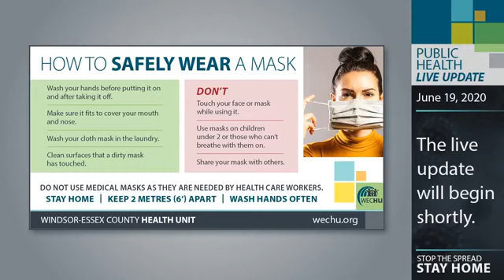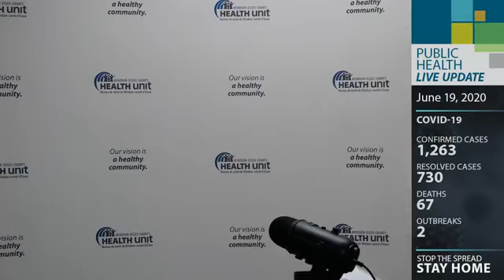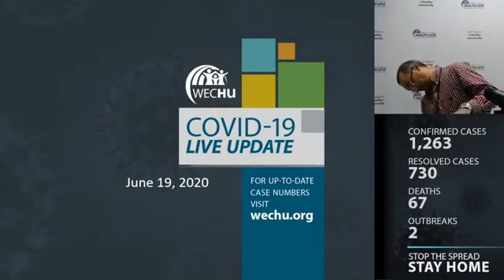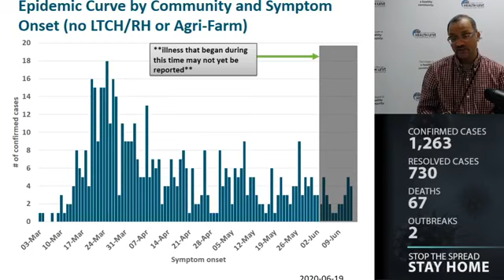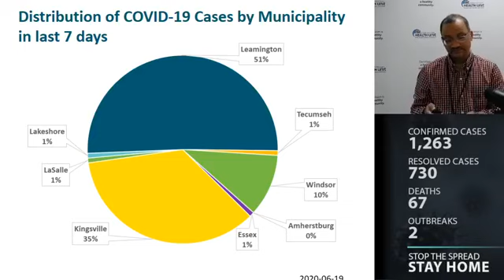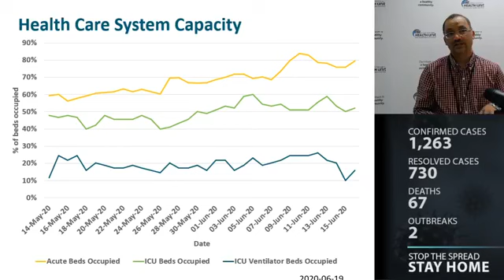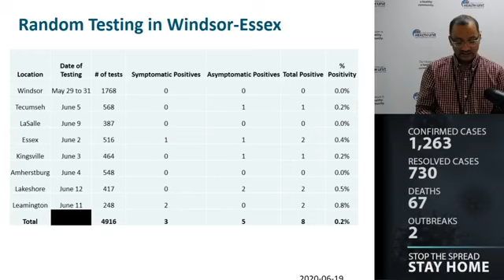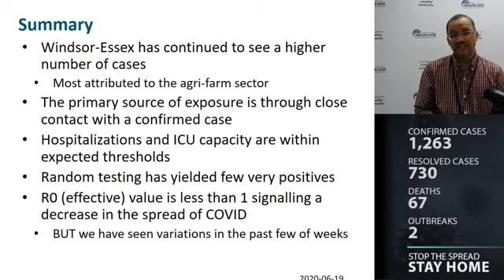June 19, 2020 Public Health Updates Related to Coronavirus (COVID-19)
June 19, 2020 Public Health Updates Related to Coronavirus (COVID-19) by Medical Officer of Health Dr. Wajid Ahmed and CEO Theresa Marentette.